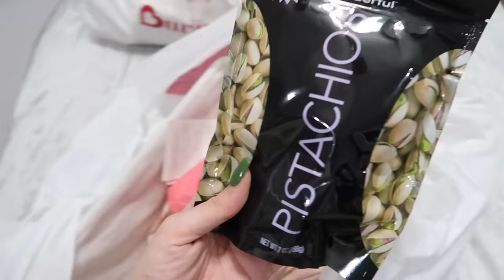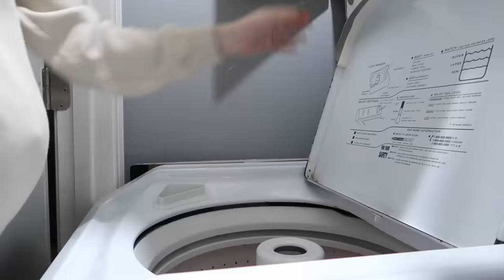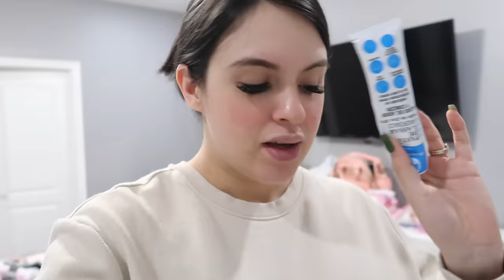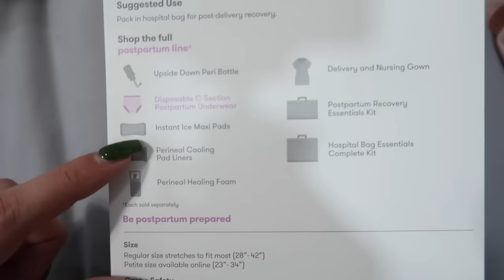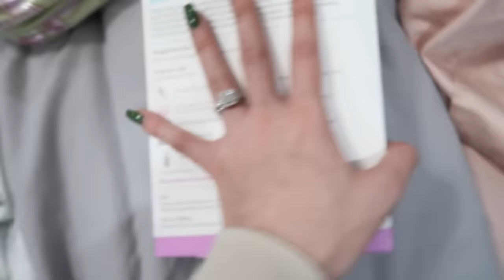HACIENDO LA MALETA PARA EL HOSPITAL💖👶🏻🤰🏻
Hola Familia, en este Vlog me acompa;an a conseguir las ultimas cositas para hacer la maleta para el hospital

MarianaAvila_14